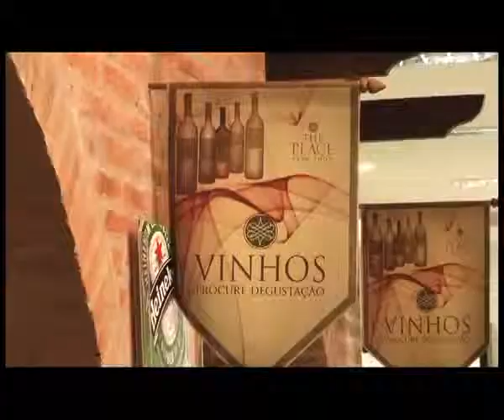The Place Free Shop Chuí